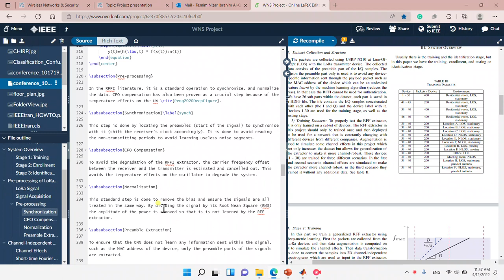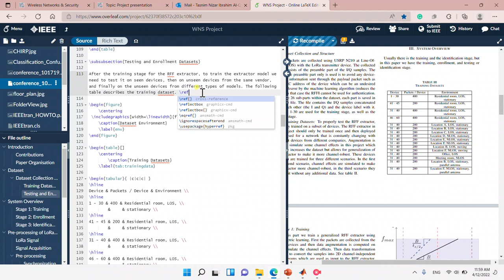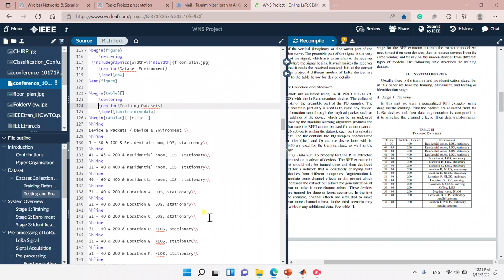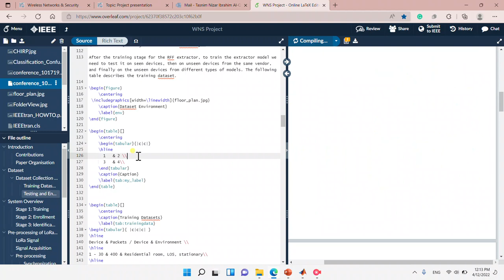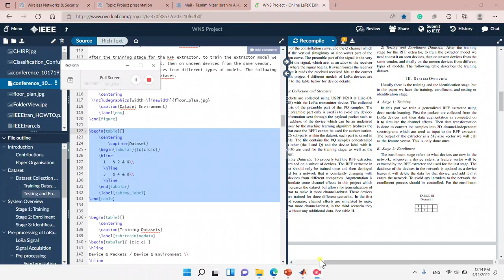Do a Table in LateX (easy tutorial)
how to do a table in LateX with all the basic details